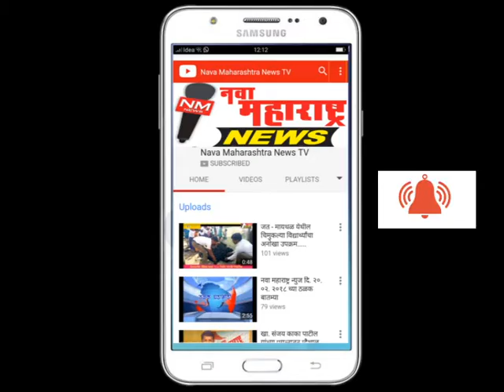नांदणी- विकलांग वसतिगृहात शिवजयंती साजरी-नवा महाराष्ट्र न्युज